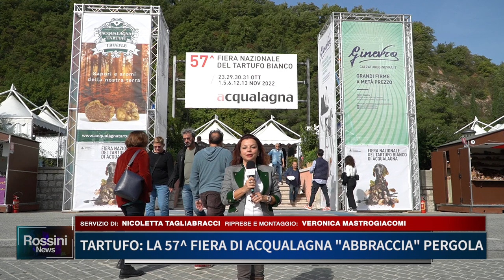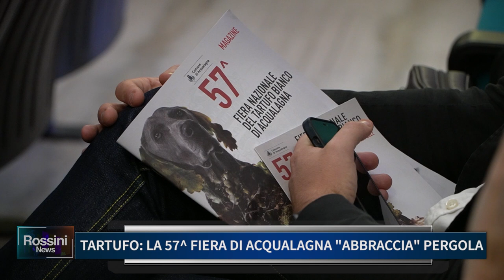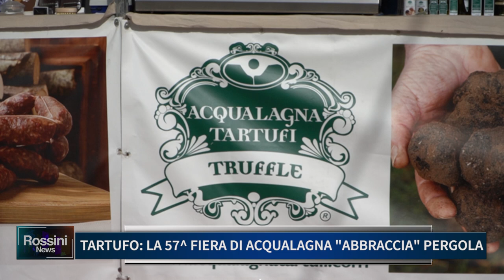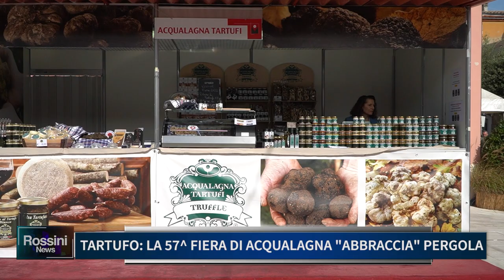TARTUFO, LA 57° FIERA DI ACQUALAGNA ABBRACCIA PERGOLA